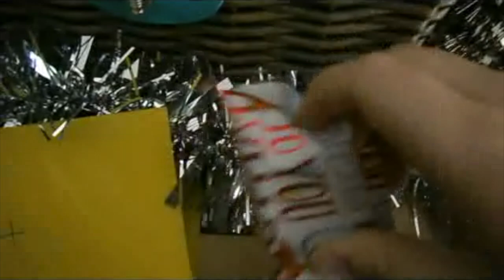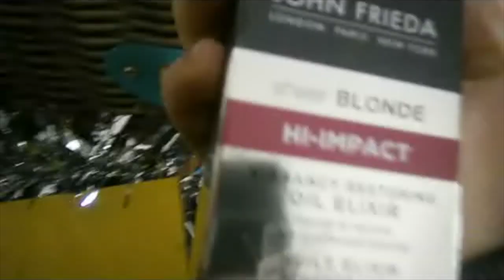Vlogmas Day 4: Just The Advent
Vlogmas Day 4 was literally just the advent, day 5 will explain why but those who saw my Instagram yesterday will know why this is so short.